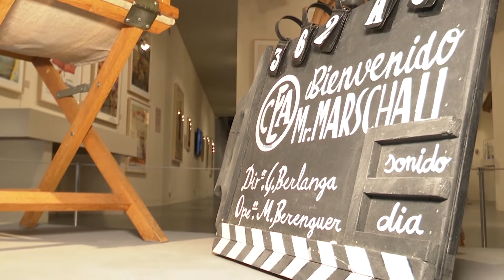El MuVIM homenajea al cineasta Luis García-Berlanga en una exposición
¡La exposición '¡Viva Berlanga! Una historia de cine', es el primer homenaje que abre las celebraciones del centenario del nacimiento del realizador valenciano, Luis García-Berlanga, en el Museu Valencià de la Il·lustració i la Modernitat (MuVIM), en la que se repasa su filmografía y legado artístico como su destacable proyección y huella internacional.